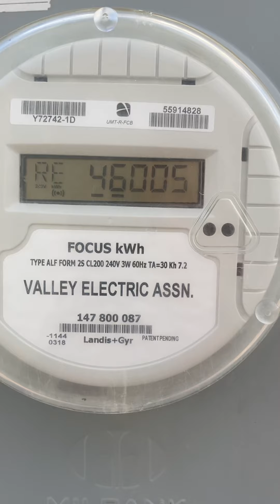Safe Haven Oasis UPDATE 4/18/22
Me, the dogs, the property, and the view!￼